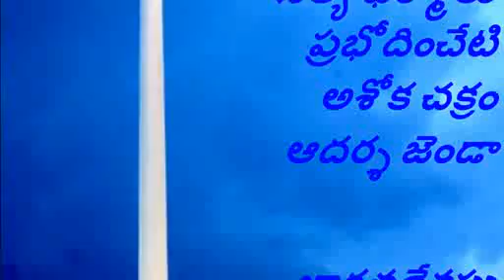Independence patriotic song 2019, August 15th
Independence telugu song